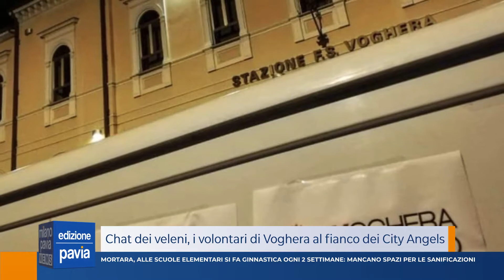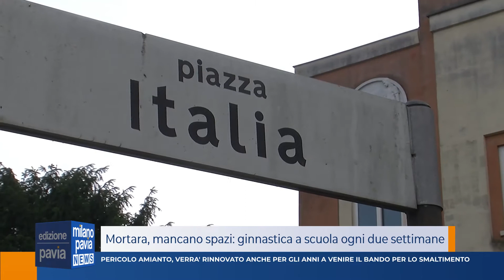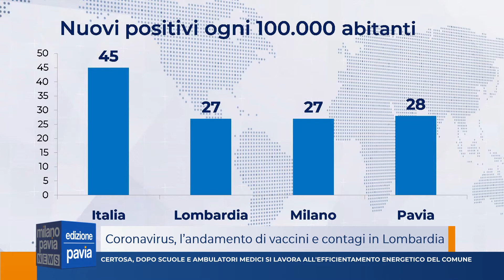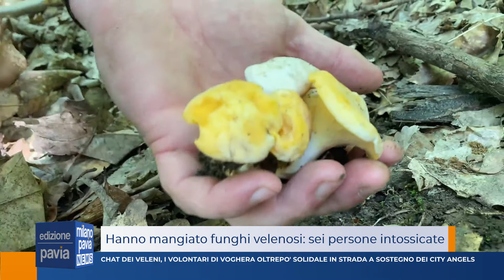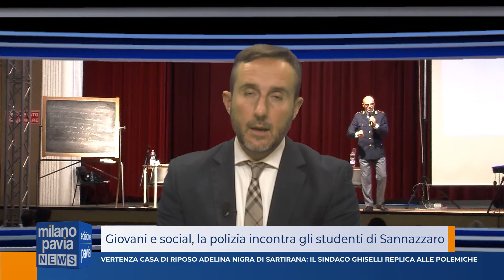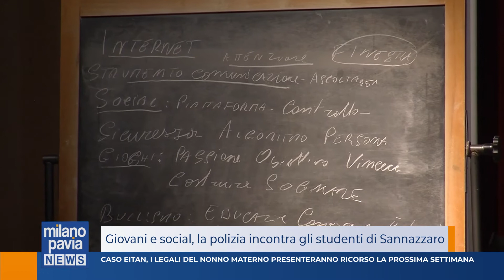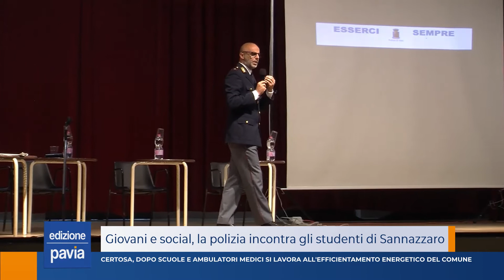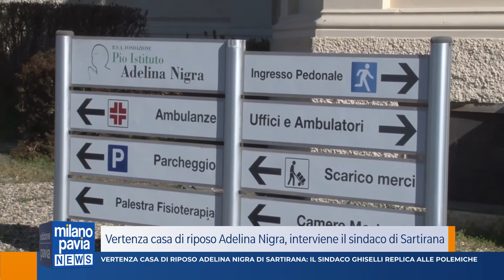Milano Pavia News - edizione PAVIA - 28 ottobre 2021